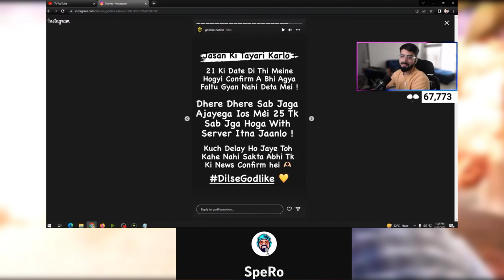KRAFTON OFFICIAL BGMI UNBAN DATE 😍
bgmi unban for 3 months
bgmi play store par kab aayega
bgmi unban date govt on
bgmi unban
bgmi update
krafton notice on
bgmi krafton news
bgmi news waliaboy
bgmi bgmi news
bgmi unban
bgmi unban news
bgmi for 3 months
bgmi play store release date govt on
bgmi unban govt unban
bgmi govt
bgmi ban
bgmi ban news Alex Bgmi
bgmi release date unban
bgmi unban date bgmi kab aayega
Bgmi official announcement
Bgmi time limit
krafton announcement
bgmi update